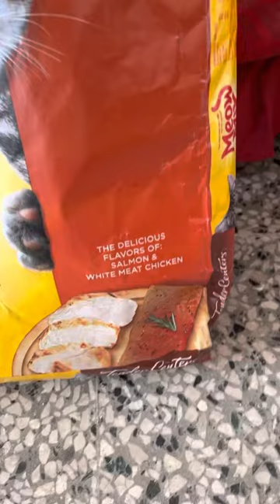BEWARE OF MEOW MIX CAT FOOD ! IT COULD CHOKE YOUR CATS !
The prices of meow mix tenders cat food has gone up BUT THE QUALITY HAS GONE TO THE GARBAGE ! I JUST OPENED UP ONE OF THE BAGS OF MEOW MIX TENDERS AND FOUND A LOAD OF ROCK HARD LUMPS !  I’m returning the rest of the unopened bags to Walmart and demand a refund ! As for the hard lumps along with the 13.5 pound bag they came in , I’m returning back to
      THE DISTRIBUTORS AT
     Big Heart Brands , Inc
                        AND

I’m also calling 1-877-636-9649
                        (  1-877-MEOW-MIX )
and file a complaint and to demand the address to where meow mix tenders are produced in
       Decanter , Alabama , USA
My cats can’t eat this garbage so I’m sending the company some and let them see If their cats can chew through this crap ! The rest I’m keeping to discuss with an attorney  ! In the meantime let Meow Mix analyze it and see what the heck they ARE LETTING HAPPEN ! This is total negligence and neglect to a cats well being  ! I may not be a pussy cat but I’M PISSING MAD 😡😡😡 HOW DARE THEY FALSE ADVERTISE !?! Today is Monday May 15th 2023 6:45pm  The expiration date says July 22nd 2024  ID #  Inder the daye Is   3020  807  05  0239.  Scanning numbers are  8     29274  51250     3     If you are buying this product check for these numbers AND DO NOT PURCHASE !
PEACE ☮️☮️☮️